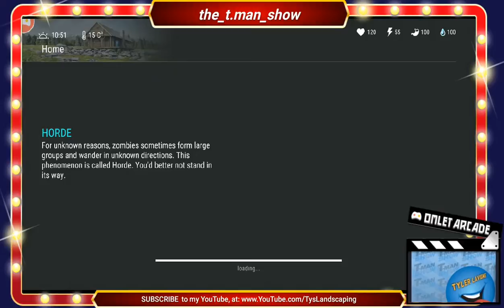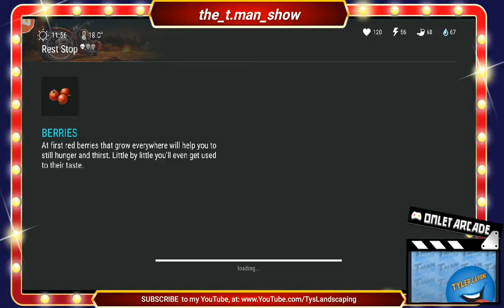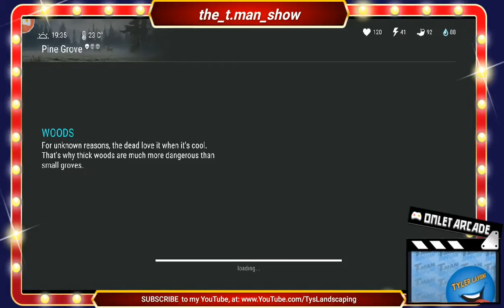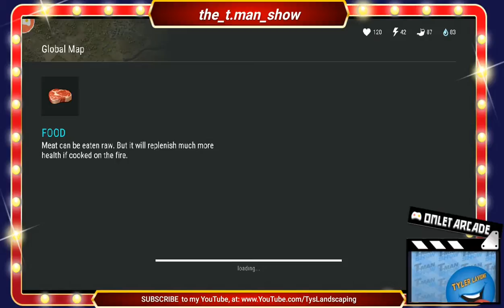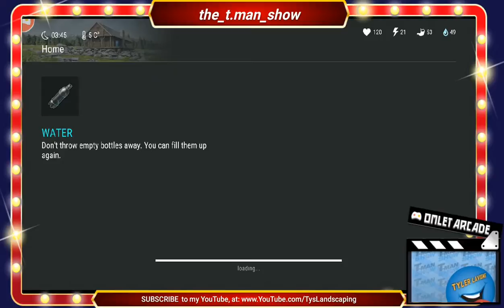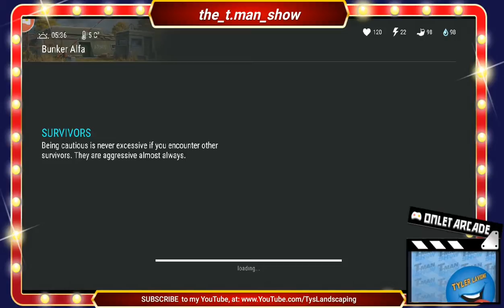"Last day on Earth"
Hi everyone! THANK YOU FOR VISITING MY CHANNEL!!!

Watch me stream "Life After", and MANY other games on:
Omlet Arcade, Twitch, Facebook & Youtube!
I show Tricks, Hints, Tips, Strategies, Vlogs, & MUCH MORE!!

*I (The T-Man Show), DO NOT in any way, shape, form, or fashion own ANY of the visual video provided, nor ANY of the game sound effects.

*I (The T-Man Show), DID NOT create ANY of the background music provided thru "Omlet Arcade".

All credit & royalty goes to its respectful owners, artists, musicians, producers and/or management. All music was used Omlet Arcade, which provided the music to this video automatically. I DO NOT claim ownership in ANY WAY of ANY of this music, and am ONLY having the music as an educational usage in the background to the video. PLEASE DO NOT SUE, OR FLAG MY VIDEO PLEASE! If you are the 9wner of the music, please message me first, i will be more than happy to remove any part of the music that is the artists ownership. The video itself, is of the video game "Life After". All Sound Effects from the game itself I DO NOT own, nor HAVE I created. All visual and sound effect, are of its respected owners, artists, managers, producers and developers. I 8n NO WAY, shape, form or fashion claim ANY ownership of the game "Life After". I have purchased the license to the game to play, and borrow all its visual and sound effects. the owner of the game has the right to terminate the usage from me at anytime without reason and or notice. If there is a part of the game you do not want seen in this video... PLEASE message me first, and I would be more than happy to remove any part. PLEASE, do not report or flag my video. I would be more than happy to come to any reasonable terms to be able to keep this video up, and to remove and or delete any part of the game and or the background music by the respected owners of such items. all music was provided BY the application "Omlet Arcade". All logos, symbols of Omlet Arcade belong to Omlet Arcade. I in no way claim ownership of the site, and or any of its respected artists work of the websites visual items, whatsoever. For public records, the owner/user of this specified channel was edited and made by Tyler Lavigne. Any & all logos and symbols CREATED by "Tyler Lavigne, is also known as (The T-Man Show) are NOT to be borrowed, copied, edited, changed in ANY WAY, or publicly depicted, without expressed, WRITTEN concent from its owner/creator Tyler Lavigne, or unless noted under the Fair Usage Practise of the Copyright Protection Law. DO NOT copy, change, edit or post any part of this name or its affiliated symbols and/or logos, without expressed WRITTEN CONCENT.should anyone have any concerns, PLEASE contact me directly BEFORE deciding the flag this video. I would be more than happy to come to an agreement to remove any part of its respected owners property, in order to continue the videos presence on my channel. Thank you so much for your help and understanding to this, I hope everyone has a great day, and please dont forget to contact me ANYTIME, should yyou have ANY concerns, questions or issues with ANY artwork, music or anything that's not of my ownership, I would be more then willing to come to a reasonable agreement to remove, edit, or change anything that's not of my ownership, in order to continue ur the public viewing of this video on this channel. thanks again, so much!